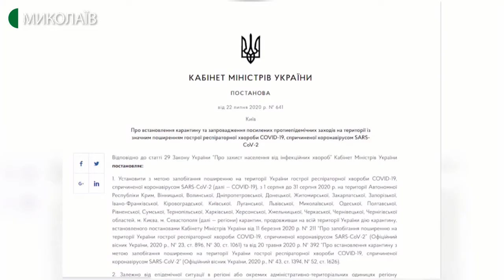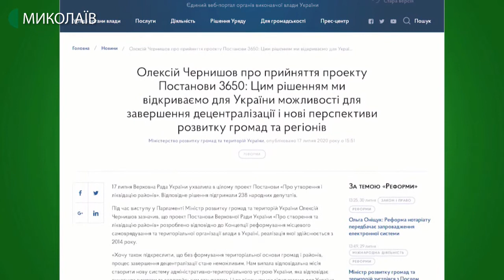31.07.2020. Новини. 17:00